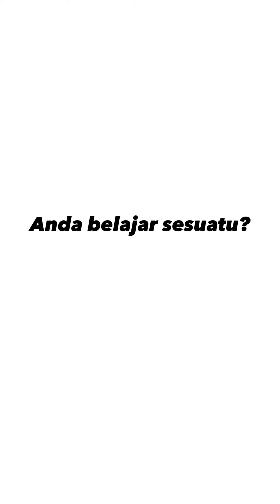MULA DENGAN MODAL YANG RENDAH